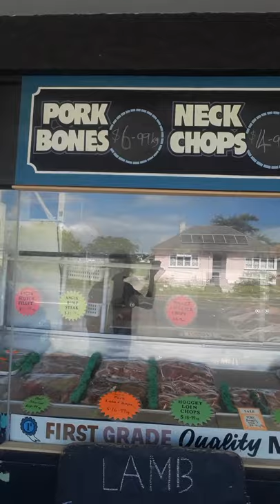epo1 'let's talk kai' Elgin Butchery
If you travelling into tairawhiti and want to buy good quality meat and want a home cooked meal why not visit some of our local butchers.  The locals will always have their favourite butcher just like Elgin Butchers and they all have great specials inside. so don't be shy and walk right in.